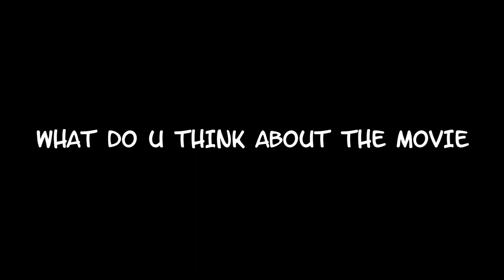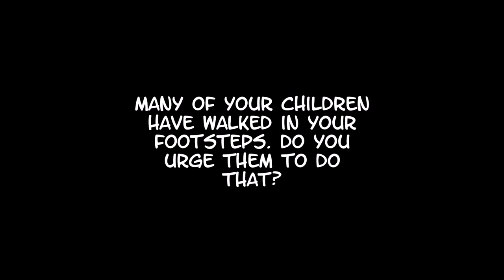Stellan Skarsgård about his kids, Mamma Mia 2 and BORG